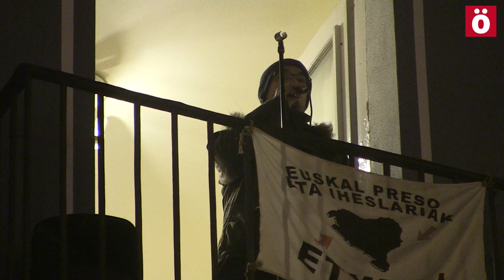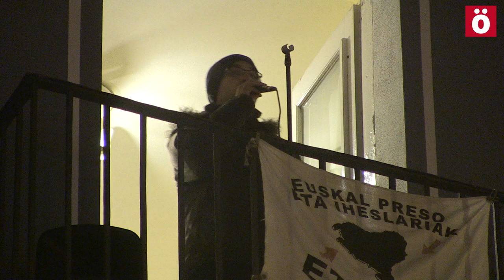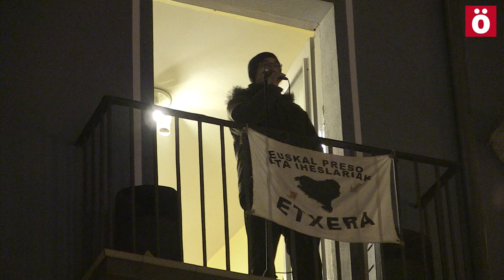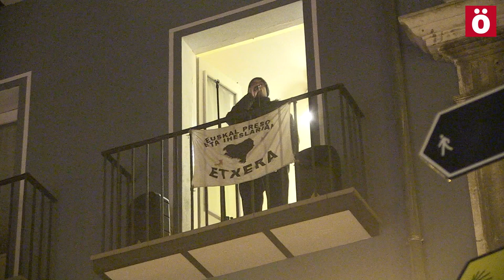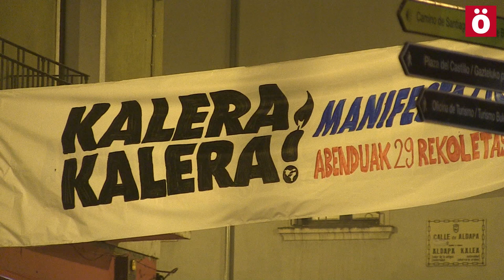KaleraKalera Bertso saioa Nabarreriako balkoietatik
Euskal preso eta iheslariei elkartasuna adierazteko bertso saioa Nabarreriako balkoietatik.